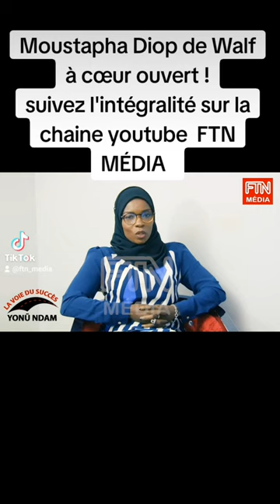Les grandes confidences de Moustapha Diop